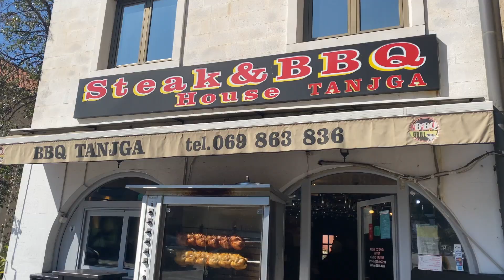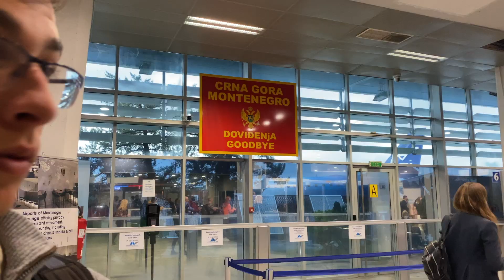my favorite city in Europe | Kotor, Montenegro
Hey guys! Today's video is about our 5 weeks in Kotor. Kotor is both Clark and I's favorite city of the whole trip, and this vlog is extra special. I hope you enjoy it :)

I am posting everyday of 2022 on my insta, so if you want to see more of the behind the scenes and were I'm currently at (my videos are a few weeks behind) follow me on there!